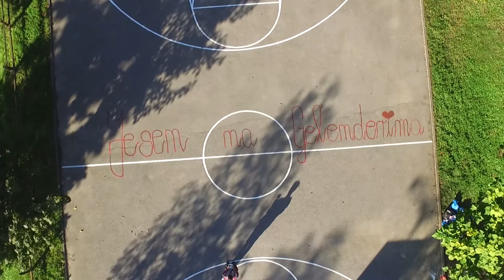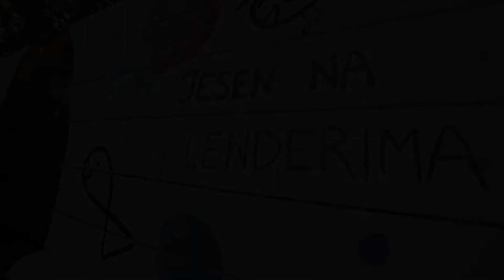Jesen na Gelenderima -Throwback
Osim bogatog kulturno-zabavnog sadržaja u Gelenderima, manifestacija je koncipirana tako da u svom programu sadrži i društveno koristan rad. Tako je prilikom prve manifestacije uređen i okrečen vanjski dio galerije "Enver Krupić" te očišćene obale rijeke Une u centru grada, dok je druge godine u bihaćkom šetalištu Aleja naslikan najveći mural i renovirano kompletno dječije igralište, a ove godine gradu su poklonjene prve "frendovske klupe" u BiH koje su postavljene upravo u Gelenderima.